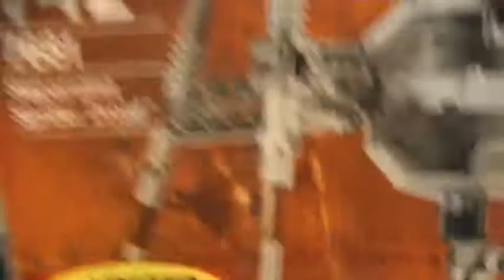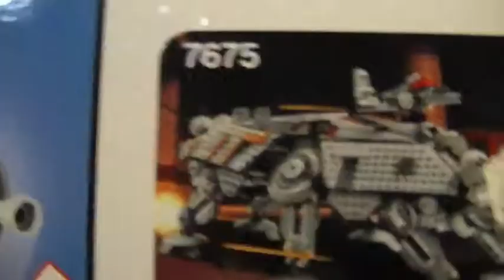brick review 7681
yays! ; )